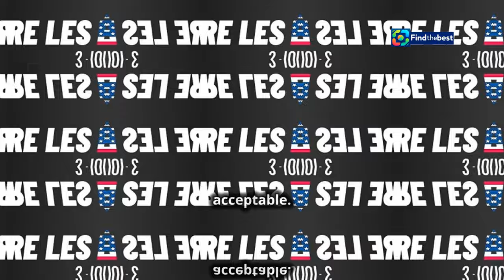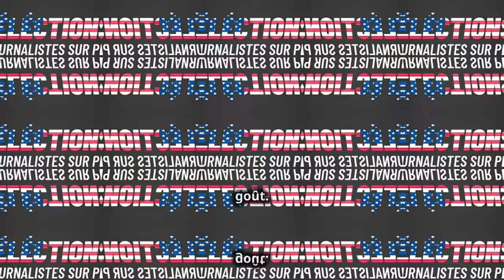Laurent Gerra : Le Misanthrope Souriant qui « Emmerde » le Wokisme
OUTLINE:
00:00:00 The Smiling Misanthrope
00:00:44 A Career Forged in Humor
00:01:42 The "Quelle époque!" Incident
00:02:41 Challenging the Woke Tide
00:04:28 A Voice for the Disenchanted
00:05:21 Gerra's Style
00:06:16 Gerra's Legacy
00:07:57 Popular Support and Elite Disdain
00:08:46 A Lasting Impact

**Category:**
Comedy

Dans cet épisode, plongez dans l'univers fascinant de Laurent Gerra, l'imitateur le plus célèbre de France ! 🇫🇷🎭 Ce samedi, il a été l'invité de l'émission **"Quelle époque !"** sur France 2, où il a partagé ses réflexions sur le wokisme et la société actuelle. 🗣️💬

Gerra, connu pour son humour piquant et ses imitations hilarantes, n'a pas hésité à exprimer ses opinions sur la modernité et le politiquement correct. 😜📰 Avec sa personnalité authentique et son charme, il a captivé le public tout en critiquant les tendances actuelles.

🔍📺 **Au programme :**
- Ses débuts à la télévision 🎬
- La réaction des politiciens à ses imitations 🤔
- Sa vision sur le néo-féminisme et le wokisme ❌

Ne manquez pas ce moment de vérité et d'humour ! 🔔❤️

**Description (English):**
🎤✨ **Laurent Gerra: The Smiling Misanthrope Who "Bothers" Wokism!** 😄✊

In this episode, dive into the fascinating world of Laurent Gerra, France's most famous impersonator! 🇫🇷🎭 This Saturday, he was a guest on the show **"Quelle époque!"** on France 2, where he shared his thoughts on wokism and today's society. 🗣️💬

Gerra, known for his sharp humor and hilarious impersonations, didn't hesitate to express his views on modernity and political correctness. 😜📰 With his authentic personality and charm, he captivated the audience while critiquing current trends.